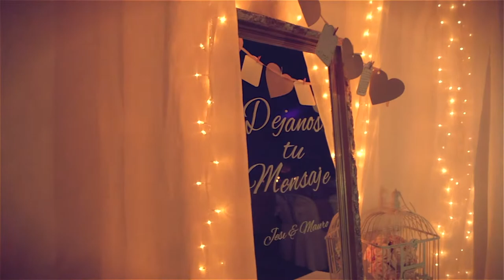Trailer de Boda - Jesi y Mauro -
Algunas imágenes de la Fiesta de Boda de Jesi y Mauro.